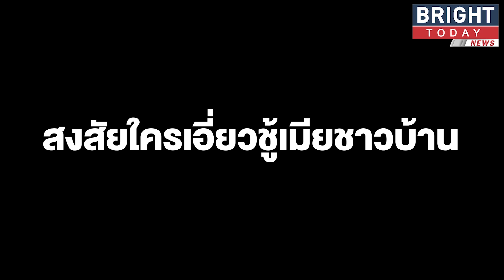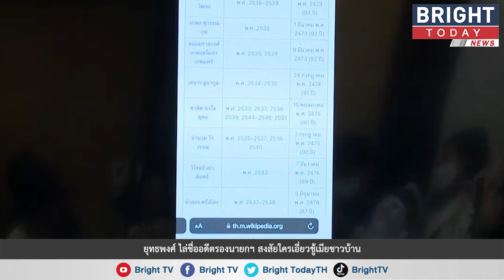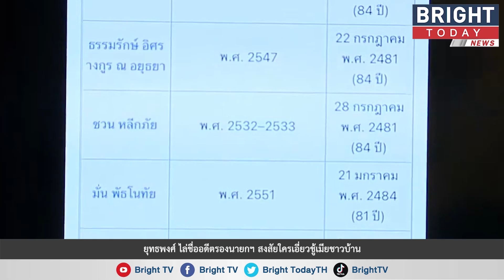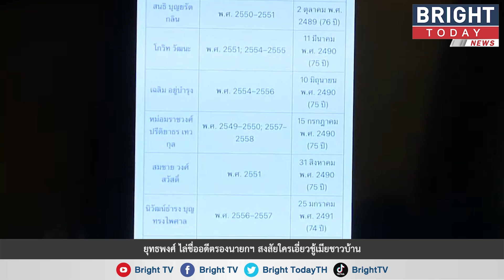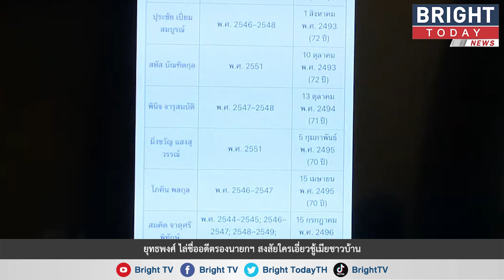ยุทธพงศ์ ไล่ชื่ออดีตรองนายกฯ ตามหาคนใส่เสื้อสีแดง เอี่ยวชู้เมียชาวบ้าน